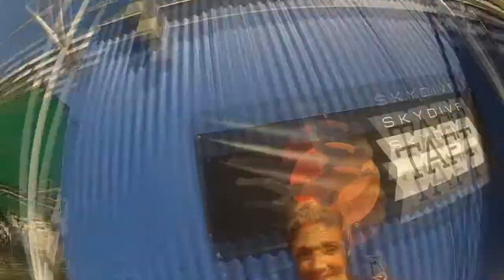Vanessa Anguiano Skydive Taft.